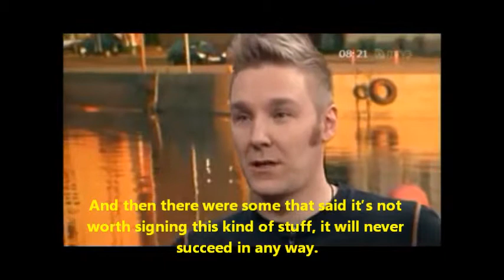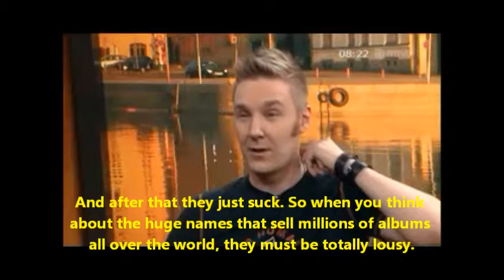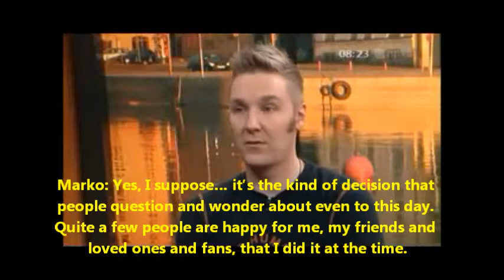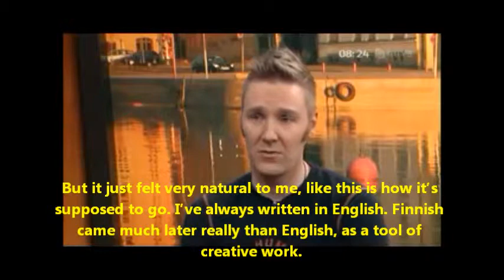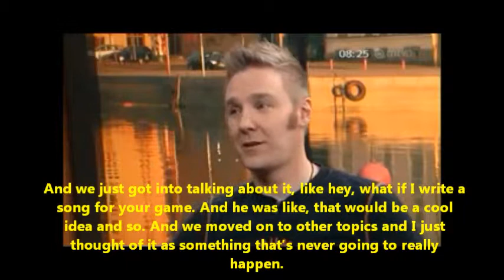Poets Of The Fall MTV3 Good Morning Finland 2008